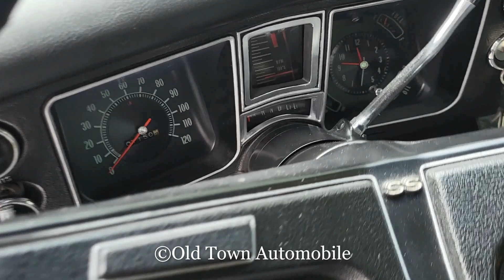1968 Chevrolet El Camino Super Sport for sale Old Town Automobile in Maryland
Rare – only 5,600 1968 El Camino SS cars built. This one has had a frame-off restoration on a slid rust-free straight body and floors. Nice paint, numbers matching396/325hp engine and turbo 400 automatic transmission, 12 bolt 3.55 positraction rear, power steering, power disc brakes, R41 suspension, SS Magnum wheels with T/A radials, dual exhaust, all stock interior with factory scroll tachometer and gauges, tilt wheels, c/d stereo, car is fully serviced and runs out great.